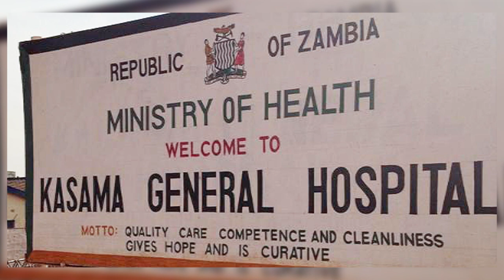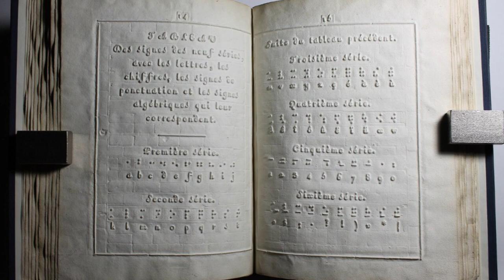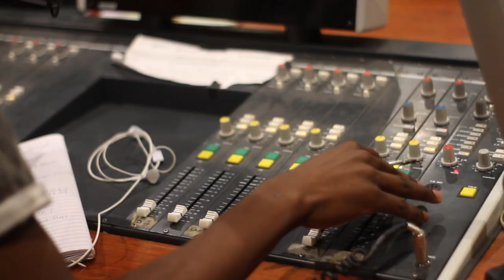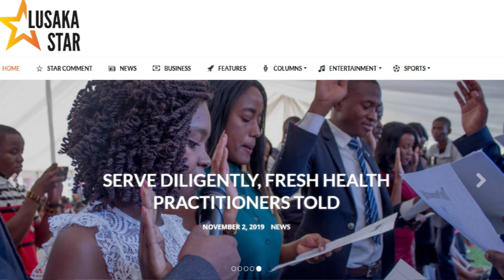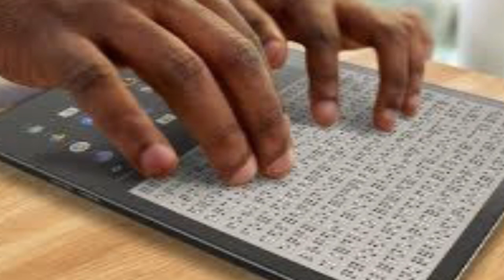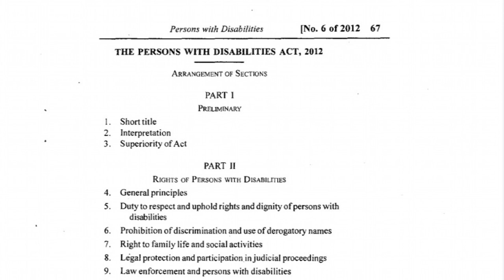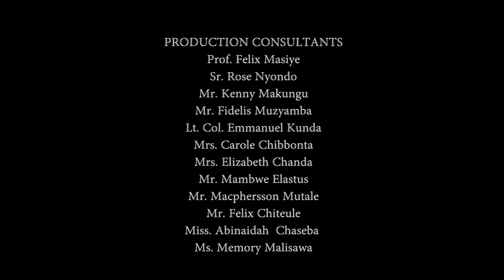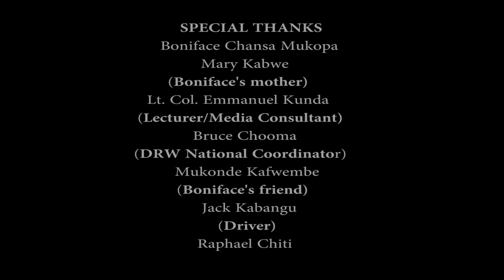Meet Boniface Mukopa, the first visually impaired media student at UNZA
Boniface Mukopa is a first visually impaired student to be enrolled in the Media and Communication Department at the University of Zambia (UNZA). Studying media and communication has been his childhood dream, being enrolled is one step closer to his dream.

Support his dream by sharing the video